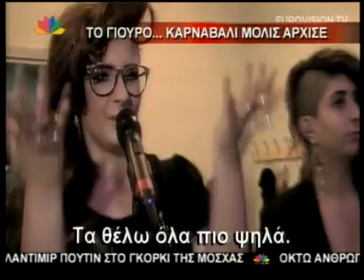Τα απρόοπτα στις πρόβες της Eurovision